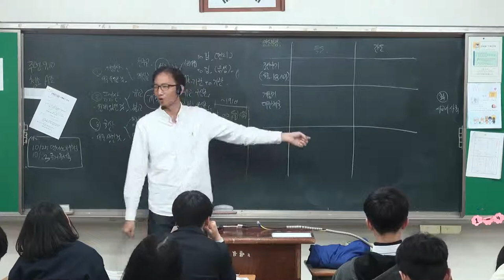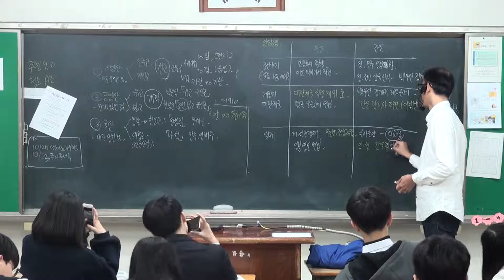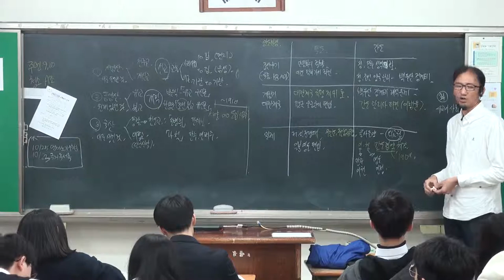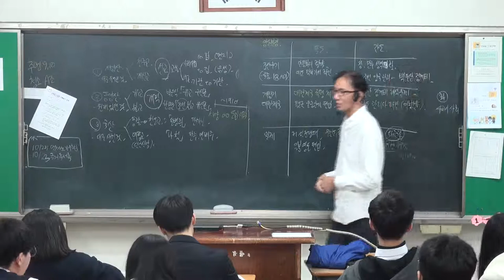99강 독도와 간도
- 독도와 간도의 영토분쟁